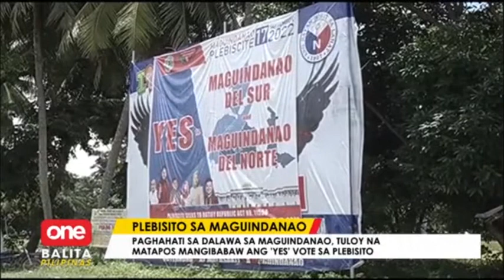Maguindanao, hahatiin na sa dalawa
Tuloy na ang paghahati sa dalawa sa Maguindanao matapos mangibabaw ang 'yes' vote sa plebisito. | via Mon Gualvez